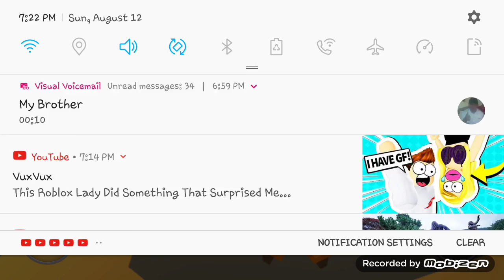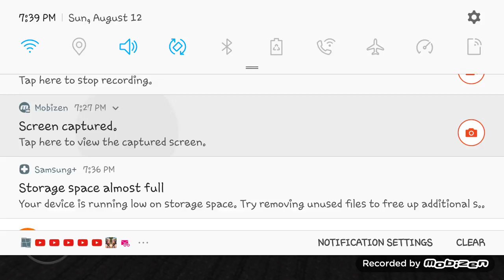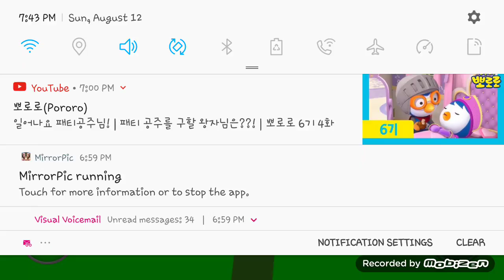Playing roblox jail break and toysurs and toysurs obby and boildy obby 🤑🤑🤑🤑🤑🤑🤑🤑🤑🤑🤑🤑🤑🤑